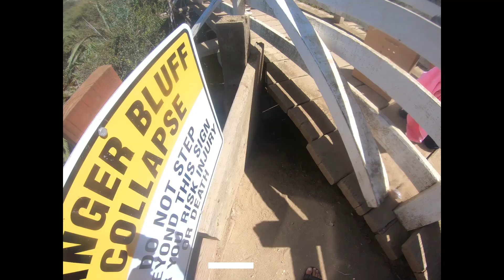Episode 34 : Seagull Rescue at the Swing in La Jolla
Seagull Rescue at the Swing in La Jolla. I was walking around the tide pools when I found this gal with her foot and beak hooked by a fishing lure. Successful rescue !! Enjoy